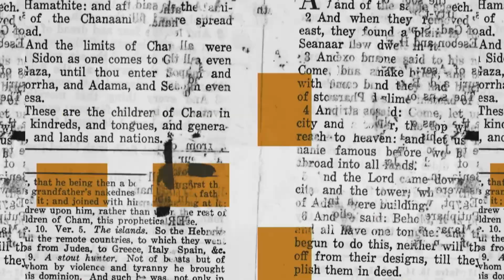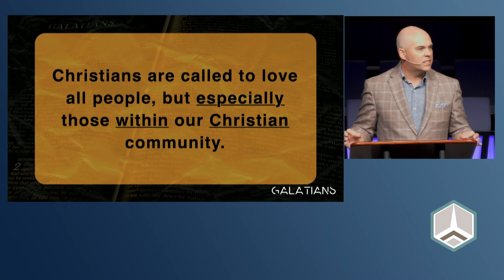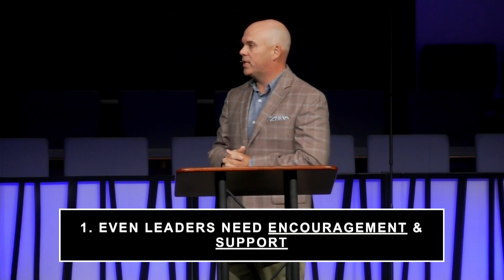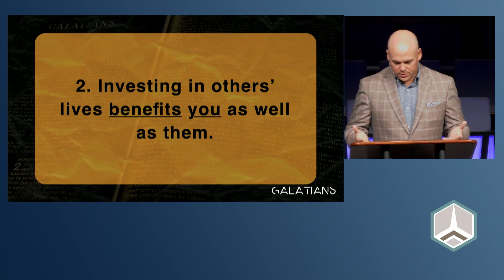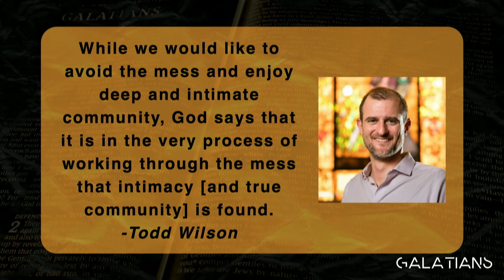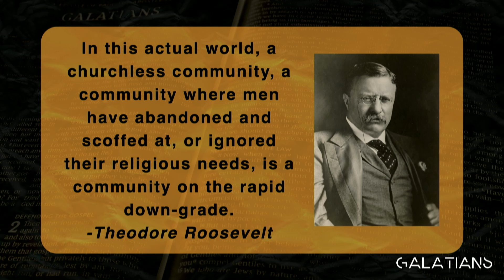Galatians-In Conclusion (9.22.24)